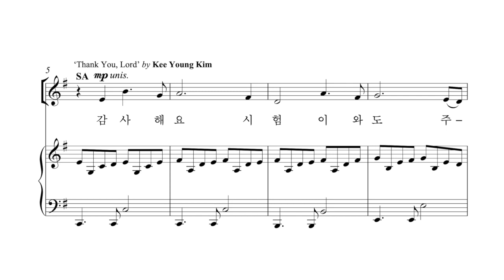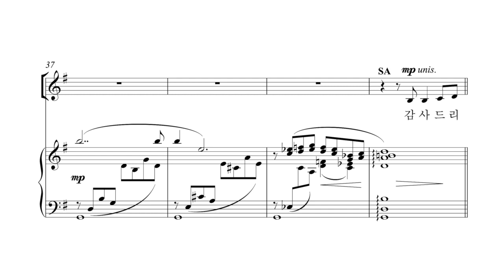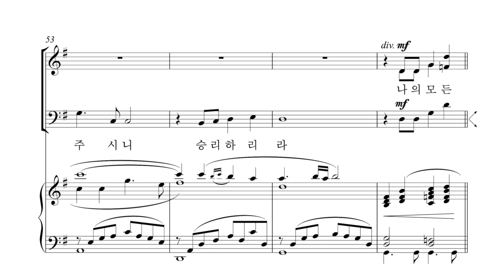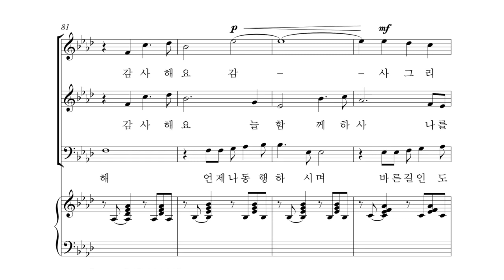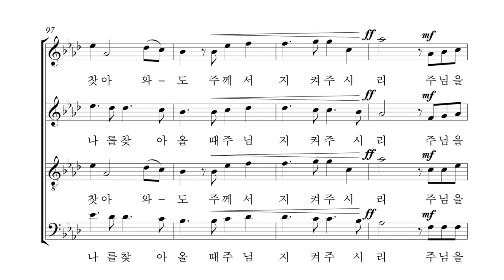HD 감사 드리세 (김기영) - 이상길코랄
감사 드리세 (Thank You, Lord)
이상길 코랄 (구 지구촌교회 비전 코랄) (이상길 지휘)
김기영 성가곡집 주님 나라 이루게 하소서 수록

악보 구매 (중앙아트 홈페이지)